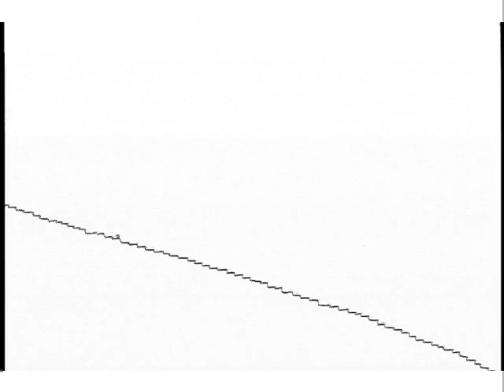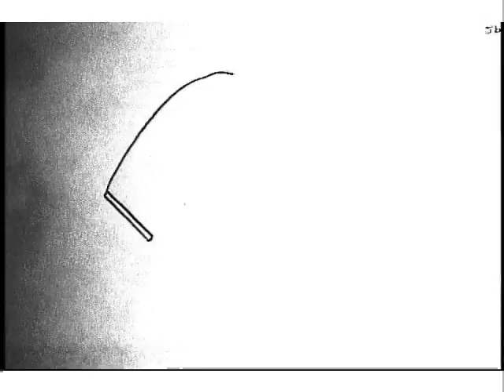DigiPen Animation 101 Assignments 2009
A collection of the homework assignments I did for the Fall semester at Digipen :)